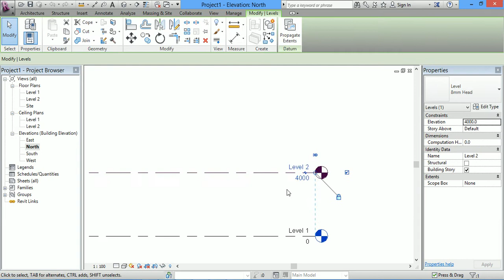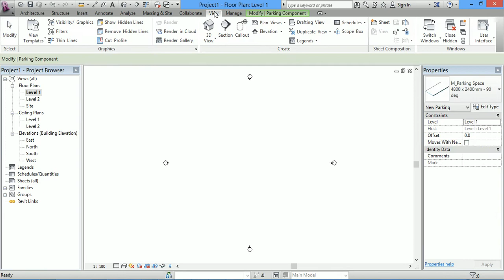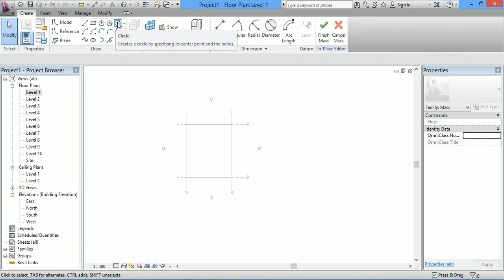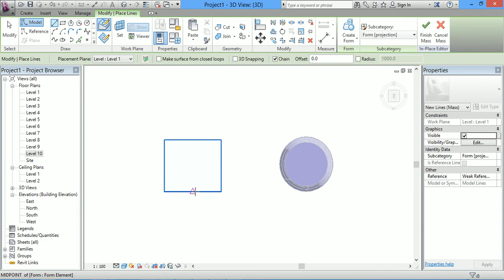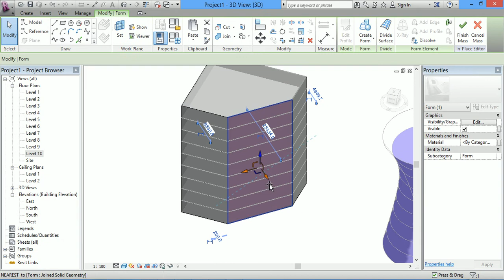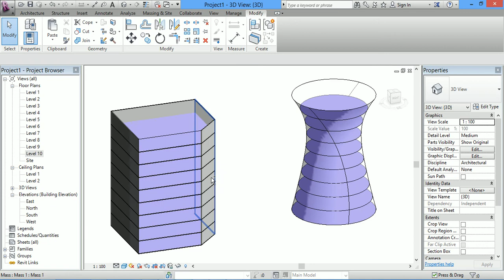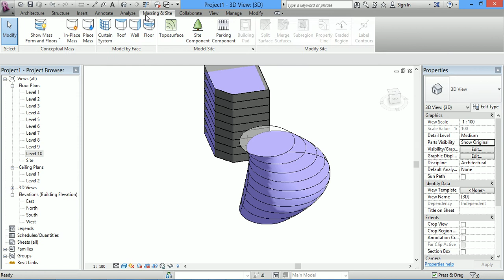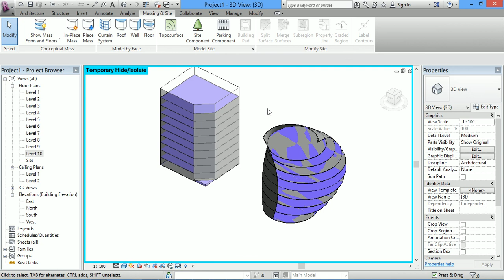Hướng dẫn cơ bản Revit Architecture ( Bài 11 ) - WeArrt - Nơi làm việc, học tập và hợp tác Revit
Hướng dẫn cách vẽ Massing cơ bản
Các bạn tham gia facebook để chia sẽ và tạo ra 1 cộng đồng vui vẻ nhé
Các câu hỏi và thắc mắc các bạn cứ hỏi mình sẽ trả lời ở Facebook, mình sẽ trả lời tất cả và bất cứ câu hỏi nào từ cơ bản đến nâng cao, các bạn cứ mạnh dạn chia sẽ những thắc mắc của mình ( Riêng những câu hỏi thách đố và tạo ra tính kích thích gây war thì mình sẽ delete và ko trả lời)
Các bạn nào pro thì cũng đừng ném gạch vì mình nghĩ có những bạn mới bắt đầu cần những điều này ( còn pro quá thì có thể ko xem hoặc ngước mặt lên trời làm vô đối cũng được nhưng đừng thể hiện ở đây nhé)
Mình sẽ upload 3 bài 1 tuần nếu các bạn quan tâm